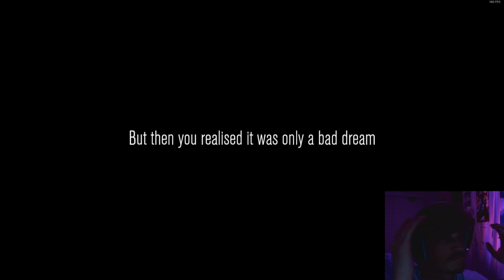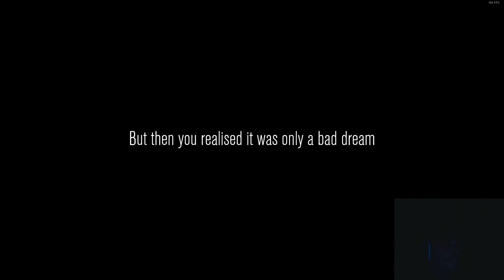CONTENT WARNING IS INSANE!!!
This game is just crazy guys. Most insane gameplay of any game in years